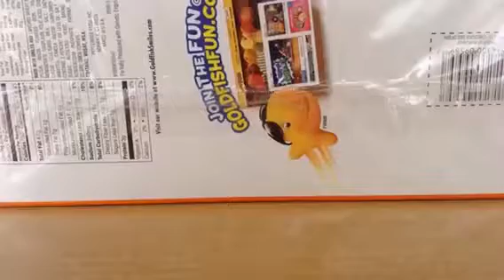Let's play tag